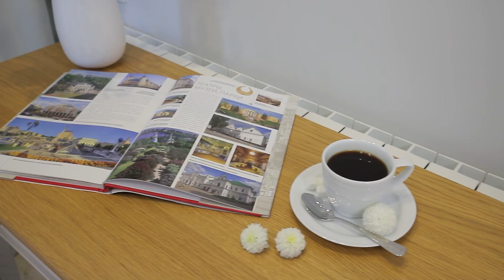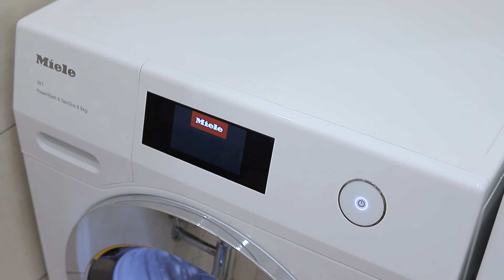3. Interior design and renovation project in Kyiv - Khmelnytskoho street apartment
Interior design & renovation projects in Kyiv
Дизайн интерьера и ремонт в Киеве

European Living Kyiv is creating modern interiors in Kyiv.
We provide European quality and standards in interior development.

We speak English, German, Ukrainian, and Russian.

Interior design and renovation project of a 90 sq.m 2 bedroom and 2,5 bathroom apartment in the downtown of Kyiv (Kiev), Ukraine. The house is located near the Kyiv Cycle Track and 5 minutes walking distance to the Universytet metro station.

We offer:
renovation projects
property management
staging
photography and videography of real estate

European Living Kyiv создает современные европейские интерьеры в Киеве
Европейские стандарты и качество

Разработка дизайна интерьера
Проведение ремонтно-строительных работ (cобственная бригада)
Проведение и узаконивание перепланировок в рамках проекта
Стейджинг
Фото, видеосьемка
Маркетинг
Управление недвижимостью

В видео представлен проект разработки дизайна интерьера и его воплощения в двухкомнатной квартире 90 м2 в центре Киева. Дом расположен возле Киевского велотрека, в 5 минутах ходьбы от Владимирского собора и станции метро Университет.

Ключеные слова:
ремонт
дизайн интерьера
Киев